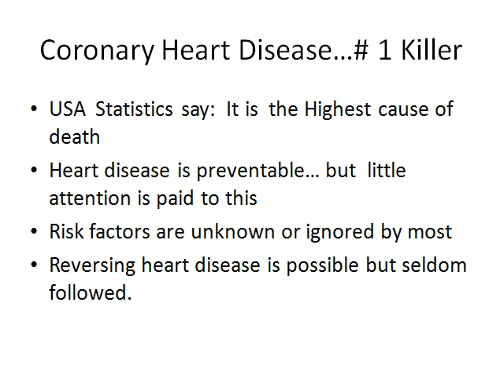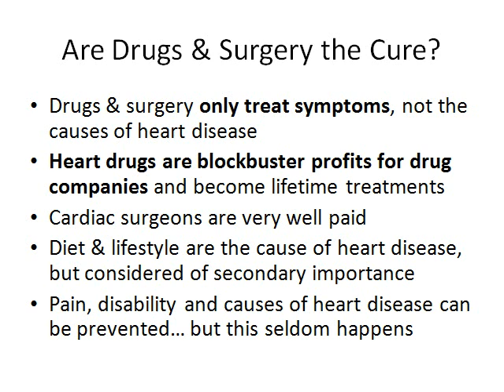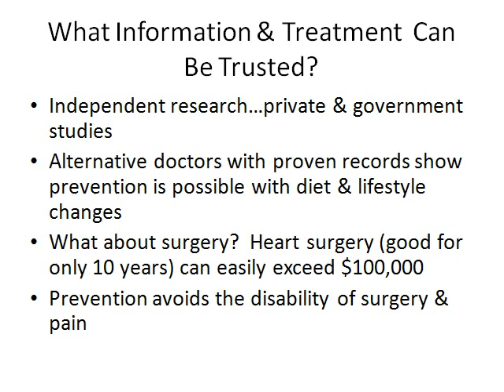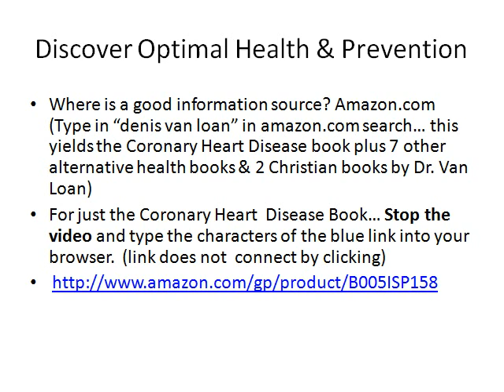Coronary Heart Disease2 1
What is heart disease and what causes heart disease is examined.  Risk factors for heart disease, in the U.S.A., make it the number one killer.  Coronary heart disease is propelled by atherosclerosis, oxidized cholesterol, high blood pressure, poor diet, and lack of exercise.  The risk of heart disease can be reversed by diet, exercise and lifestyle.  Causes of heart disease are the issues missed.  How you get heart disease should be the issue, not how you treat coronary heart disease after the fact.  Drugs and surgery only treat symptoms, not prevention.  Heart disease treatment and prevention involves diet, lifestyle and exercise for cardiovascular health.  This video points to an excellent source on coronary heart disease information, in a book, on Amazon. (Link at the end) If you appreciate the value of the video or the book, you can make others happy by telling them about this heart disease information. Friends, followers, lists will be grateful...and especially me. (Word of mouth is the best advertizing.) It is quite easy to reach others online...thumbs up, leave comments on blogs, Facebook, Twitter. Anyone can type in denis van loan into amazon.com search box for all ten of my books. For the video, copy and paste the following link into email.   Thank you much!  Video link follows